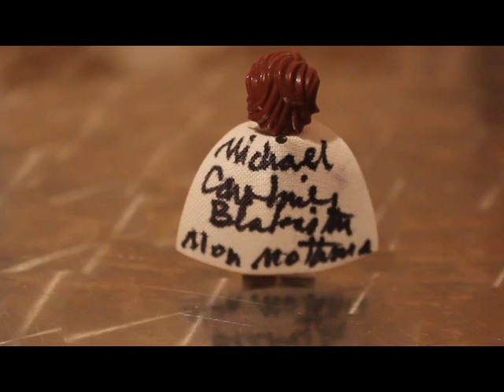Mon Mothma - Signed Minifigure - By Caroline Blakiston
One of the many people that I met at the Milton Keynes Collectormania!!